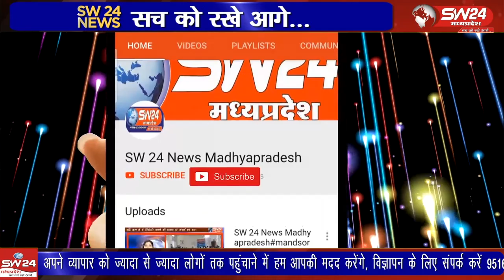पुलिस अधीक्षक रघुवंश सिंह के द्वारा जिले मे अवैध मादक पदार्थ जुआ सट्टा, अवैध हथियार, अवैध खनन परिवहन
पुलिस अधीक्षक रघुवंश सिंह के द्वारा जिले मे अवैध मादक पदार्थ जुआ सट्टा, अवैध हथियार, अवैध खनन परिवहन, अवैध शराव की धरपकड़ अभियान के तहत जीरो टालरेन्स अपनाने के निर्देश दिये गये हैं
शिवपुरी के युसूफ खान की रिपोर्ट।